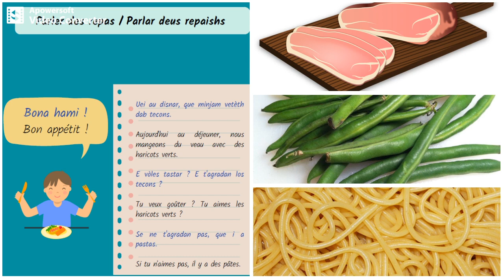Parler des repas / Parlar deus repaishs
Pour un petit dialogue parent / enfant autour des plats qui compensent un repas.

Images : Pixabay